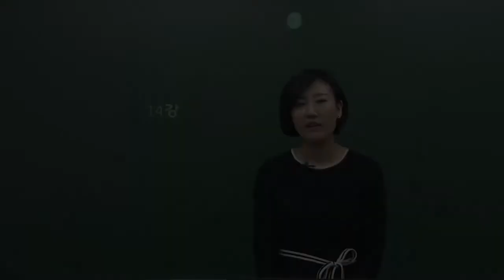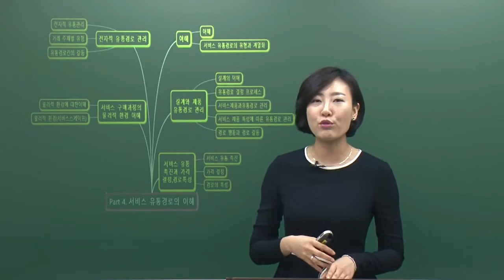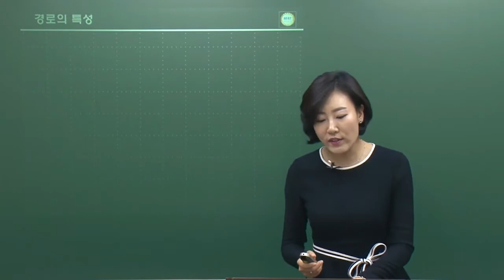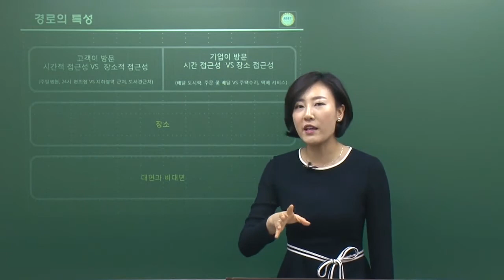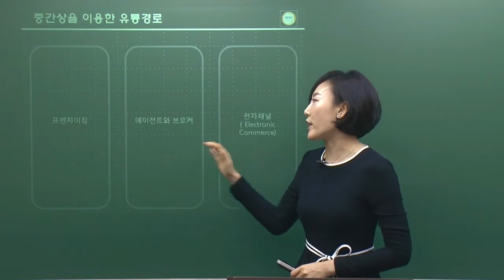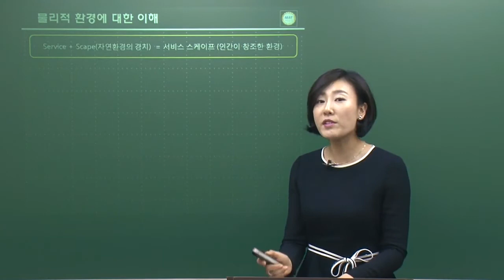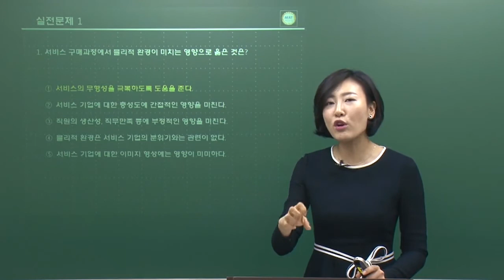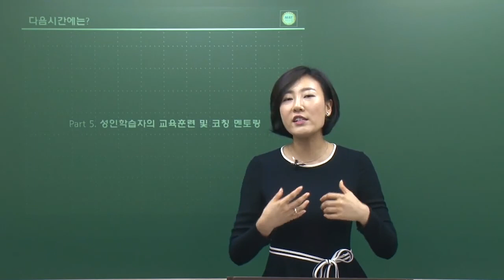[시대플러스] SMAT 모듈B 이론&모의고사 14강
서비스유통 촉진 및 물리적 환경 이해